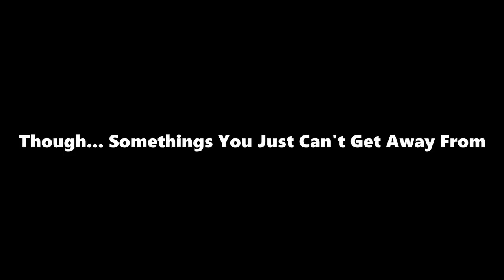Stage 5 - Early Promotion Trailer Video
Get ready for Stage 5!

It's been a while since my last video for Stage 5 and I have finally gotten back to this game and can't wait to bring it to you guys.

These assets are truly live savers for this game, as they allow for faster game production!